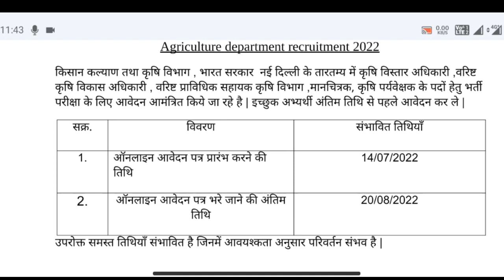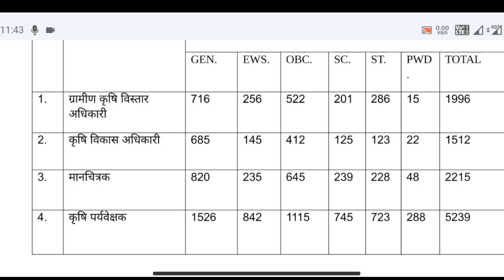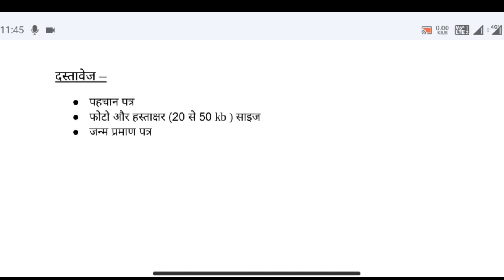krishi vibhag bharti 2022 | agriculture department vacancy 2022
सचिवालय भर्ती 2022, new vacancy 2022, sarkari naukari, 2022, sachivalaya bharti 2022, govtjobportals

महिला सुपरवाइजर भर्ती 2022 | Aanganwadi bharti 2022 | New vacancy 2022 | women supervisor bharti

How Children Learn? Child Psychology. Interesting Moments by Dr. Vikas Divyakirti

Drishti IAS•405K views

UPPCL(बिजली विभाग) | Executive Assitant || Syllabus || पेपर Pattern || Previous Cutoff || Exam Date

No. 277 | यदि बच्चों को काबिल बनाना हो तो Parents एकांत में यह वीडियो देखें | 5 Biggest Problems

Ghevar | 4 चम्मच घी से एकदम हलवाई स्टाइल पर्फेक्ट जालीदार घेवर बिना किसी मोल्ड के बनाऐ आसान विधि से

सनी देओल के 3 बेस्ट कॉमेडी सीन्स - Sunny Deol Best Comedy Scenes

Haste Raho•19M views

10:59

क्या गजब का दिमाग लगाया भारत ने बना लिया रचा इतिहास

manufacturing in india•2.4M views

14:41

ब्रह्मा मुहूर्त का रहस्य The Secret of Brahma Muhurta (Hindi)

Readers Books Club•1.1M views

17:47

Reasoning (रीजनिंग)//Part-36//For-RAILWAY NTPC, GROUP D, SSC CGL, CHSL, MTS, BANK & all exams

SSC MAKER•13M views

17:11

Correct use of could would and should | Modal Verbs | Could Would Should Grammar

English Connection•2.2M views

13:30

रात 2.30 बजे तक गंगा किनारे टेंशन में बैठा रहा | @Khan GS Research Centre | Josh Talks Hindi

Top 5 Government Job Vacancy august 2022, Latest Govt Jobs 2022, Sarkari Naukri, @govtjob portals ​

govtjob portalsNew22K views

Description